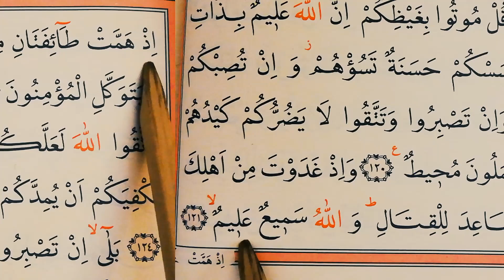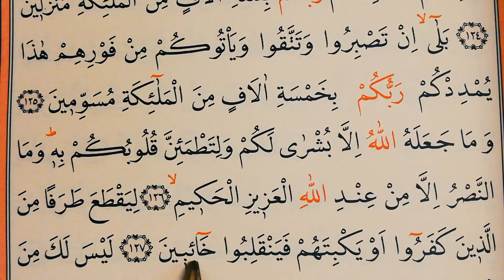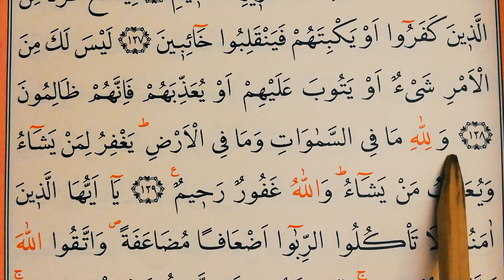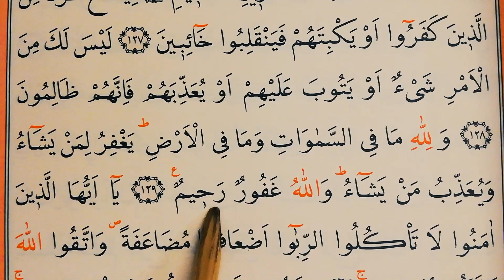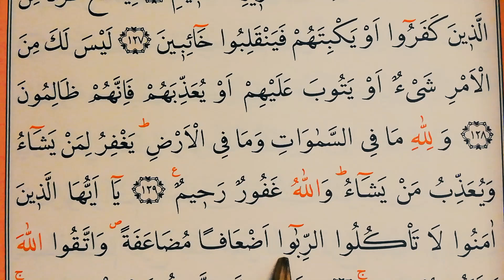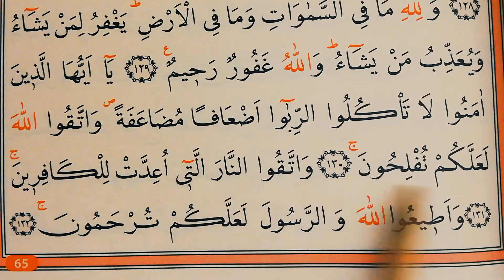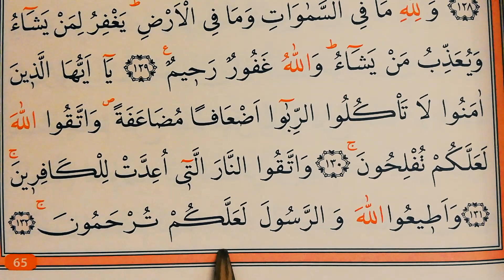80. Kur'an-ı Kerim yeni öğrenenler / Tecvid tahlili /Bedir Savaşı Ayetleri